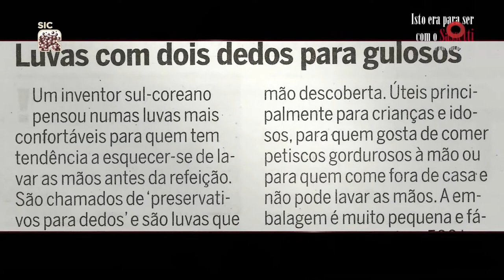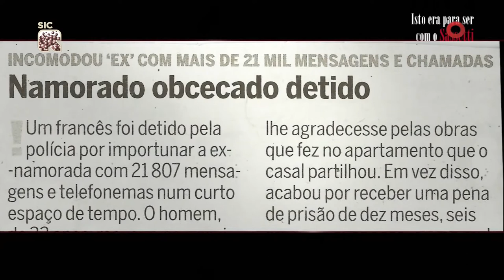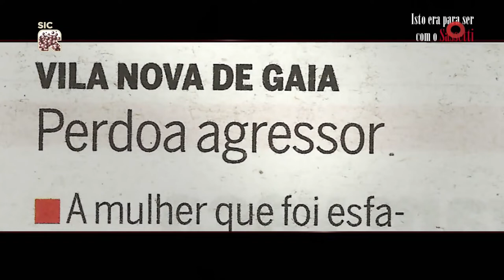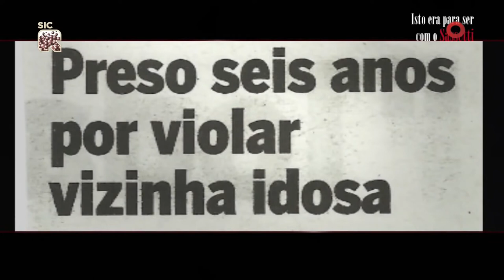Isto Era Para Ser Com o Sassetti com Rui Sinel de Cordes